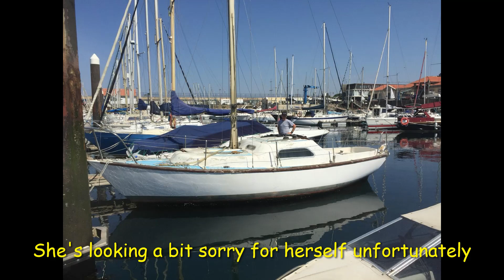Rona Brighton to Portugal Photo and Video Montage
This is plan C where Rona goes with a delivery crew from Brighton to Portugal following the abandonment of plan A (have a year off work in 2021 and sail her there myself, abandoned due to Brexit) and plan B (have a year off work in 2020 and sail her there myself, abandoned due to Coronavirus)...